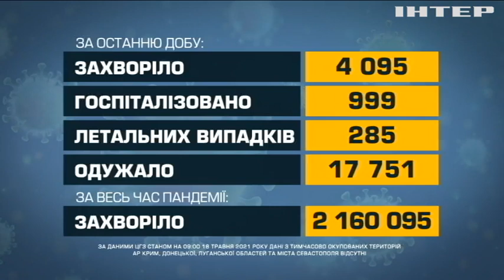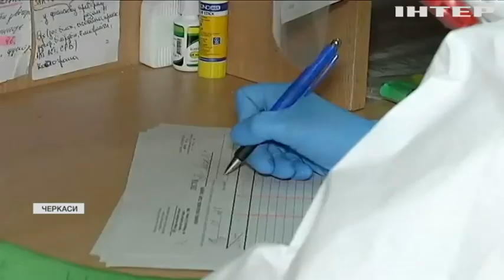Новости 12:00, выпуск за 18 мая 2021 года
Дивіться у цьому випуску: Військові України та Британії проведуть навчання "Козацька булава". В Україні за добу зафіксували більше чотирьох тисяч інфікувань COVID-19. Україна проситиме у США вакцини від коронавірусу.